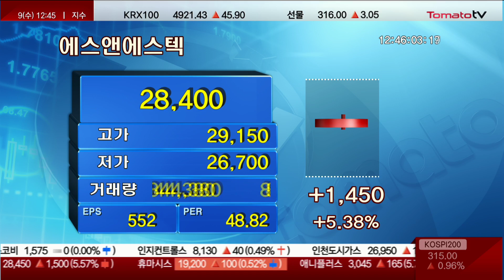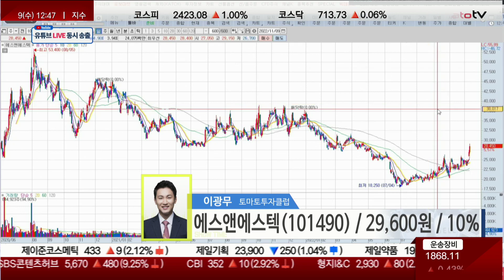에스앤에스텍, 비중 축소 & 손실 만회 하기